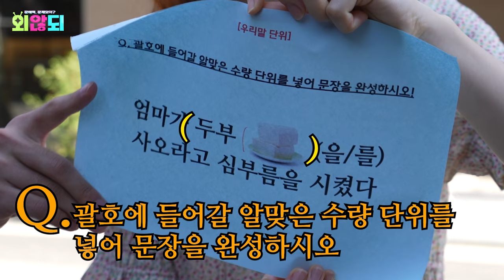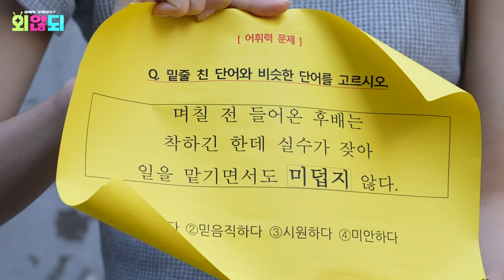파비앙 : MZ들은 왜 맨날 킹받음? 망리단길에서 한국인과 OO대결한 대한외계인👽ㅣ파비앙ㅣ망원동ㅣ외않되 EP.2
문해력 문제 있어? 본격 문해력 로드 퀴즈쇼 [외않되]

맛집, 카페, 소품샵🌟 없는 게 없는 망리단길!
날이 더워질 수록 더 사악(?)해지는 대한외계인...?
파비앙 무서워 퀴즈 못 맞히랴~ 폼 美친 망원MZ들🎇

망원 MZ 실력에 잠깐 당황한 듯 하지만?
"한국인 아니세요?"  찐한국인들도 놀랄 노 ㄴㅇㄱ
사랑💘과 우정✨이 넘치는
망리단길 MZ 찾아 지금 바로 가보자고🙌🙌

❌일반인 출연자에 대한 공격적인 댓글은 삼가 부탁드리며